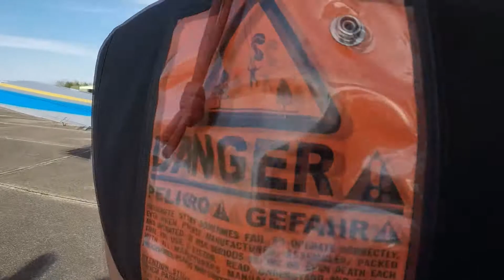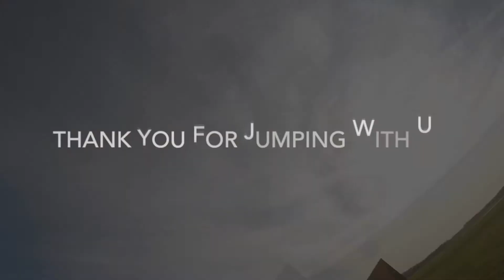Tandem Skydiving! Chloe Grover from Tullahoma, TN at Skydive Tennessee